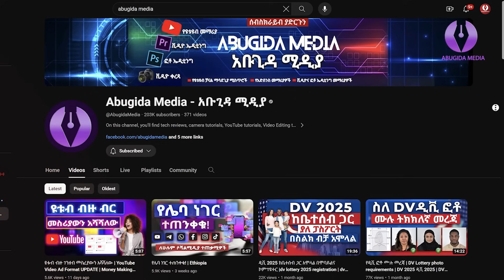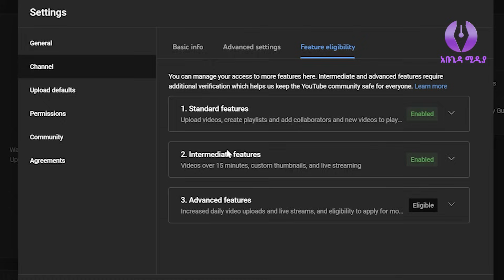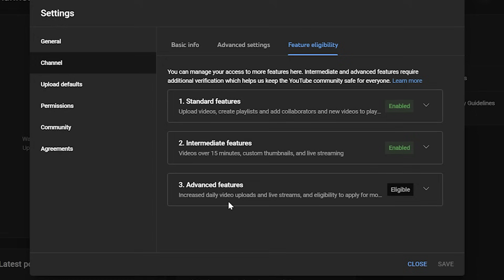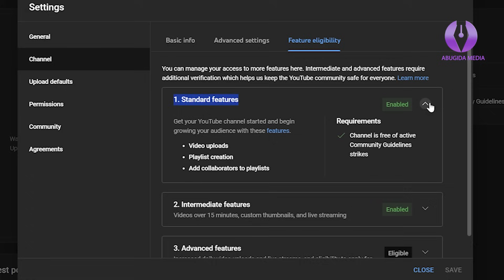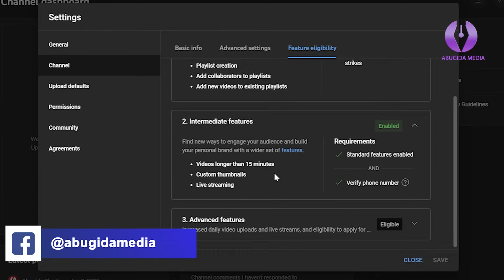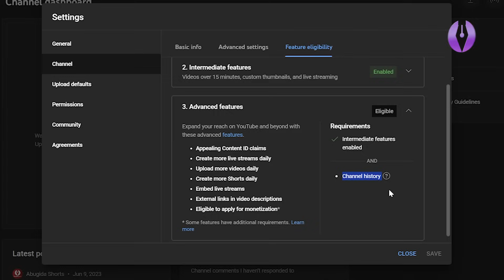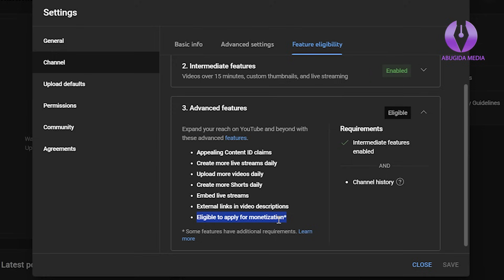ዩቱብ ጉድ ሰራኝ